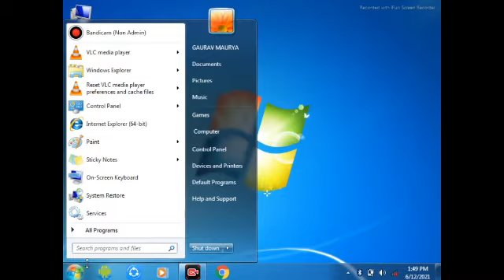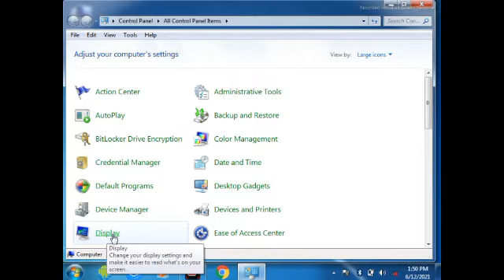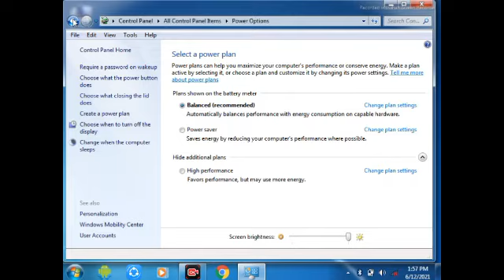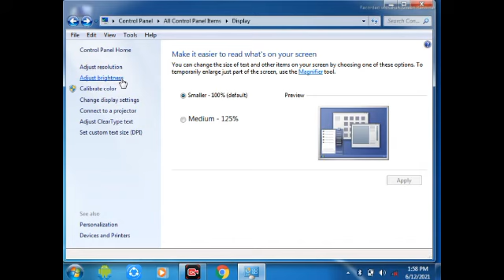Screen ki brightness kam ya Jyada kaise kare ?